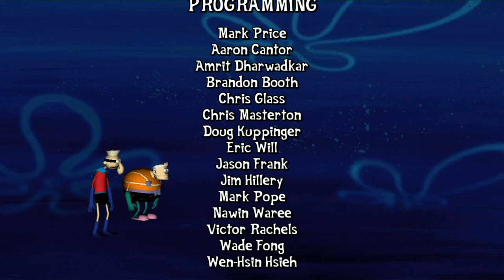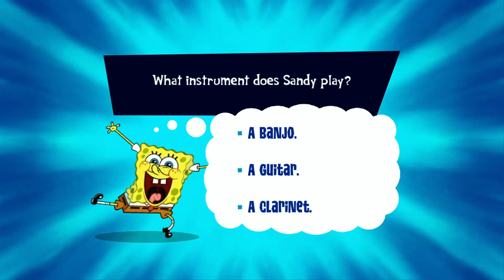PLANKTON FAILS - SpongeBob's Truth or Square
Spongebob has remembered where the formula is and now he realizes Plankton was out to steal it the whole time! Next game will be Pokemon Yellow for the GB!